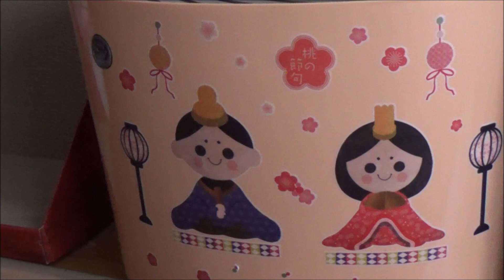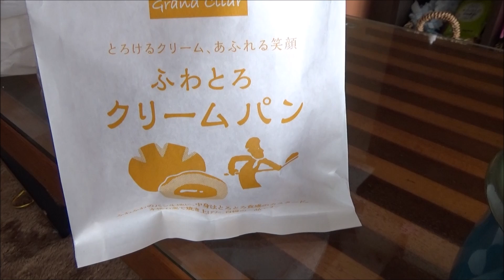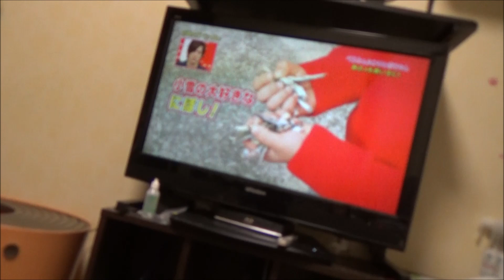わが家の猫が賢すぎる（＾▽＾笑）【猫日記こむぎ＆だいず】2017.03.04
賢過ぎるわが家の猫こむぎ＆だいず◀親バカです(笑)
けど・・・マジ！賢いんですよ😅　ひな祭りも終わり、猫トイレのひな祭りバージョンの飾りを外しました♪

わが家の想い出を毎日残しています。♀猫こむぎ＆♂猫だいずはもちろんですが、お父ちゃん＆お母ちゃんも登場します！お父ちゃんのバカ笑い声も入るかも？不快な発言・下品な言葉遣いが出るかも？お許しくださいませ(=^・^=)